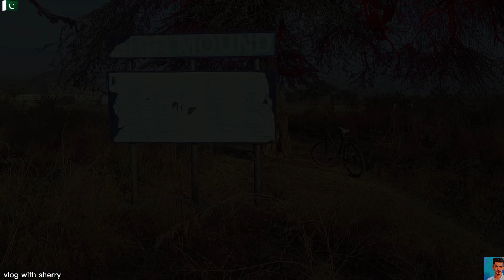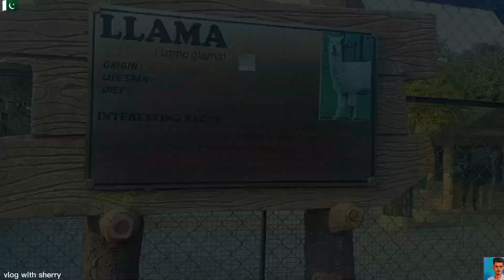Multi Garden B17 🌄 A beautiful city 🌆 Discover By sherry 🚲❤️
A beautiful Place for 😊